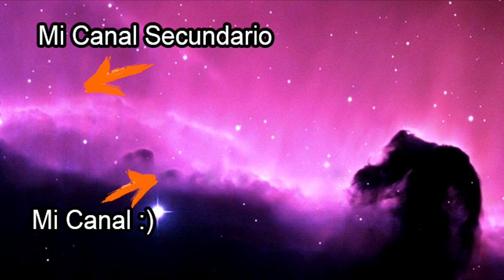un Gatito Enamorado | Miraculous Ladybug | COMIC DUB 【ESPAÑOL LATINO】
(¯`•._.•█▆▅▃▂ ..Abreme Porfavor ..  ▂▃▅▆█ •._.•´¯)

Hola Gente bonita de Youtube Bienvenidos a un Nuevo comic Dub mio y Eh vuelto con Mas energias y Ganas ya que Mi Computadora ya me va Algo mejor que Antes :3 nwn y Ahora podre Editar Mejor con Sony Vegas 13 :) Para subir Contenido En Buena Calidad y Mejor Para ustedes y Espero que les Guste El video y Dejen Su Hermoso Like :)

♬ EDICION-ADAPTACION  ✔

EDICION : BelFandubs

VOCES  ≧◡≦

Adrien y Plagg : BelFandubs